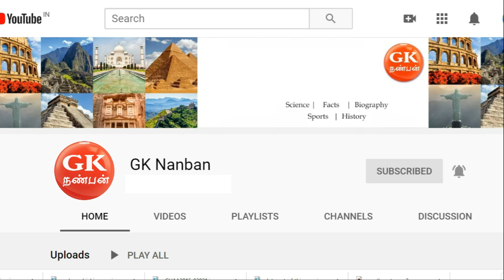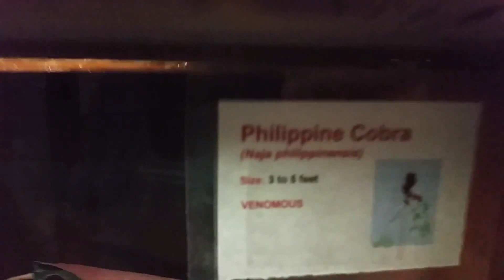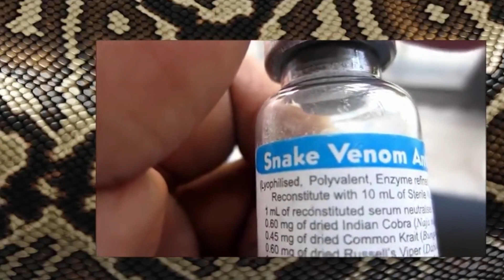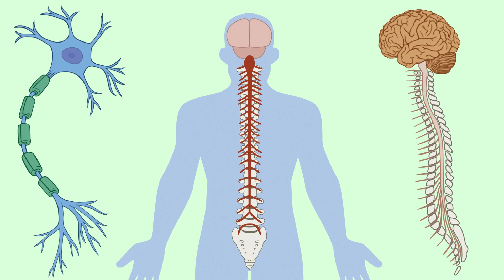கொடிய விஷம் உள்ள 10 பாம்புகள் | top 10 poisonous snakes in the world tamil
Around the globe, there exists a handful of snakes capable of causing serious harm or death to humans. Although the majority of snakes in the world are relatively harmless (and capable of inflicting only minor flesh wounds), a small number of species are quite dangerous to humans due to their aggressive behavior and potent venom.  top 10 poisonous snakes in the world

This article explores the top 10 poisonous snakes in the world currently known to exist, based on an analysis of their overall toxicity and potential for human fatalities in the absence of medical attention or appropriate antivenom. (At the end of this article, you will find a section with tips on what to do if you're bitten by a venomous snake!)  top 10 poisonous snakes in the world.

Thanks.